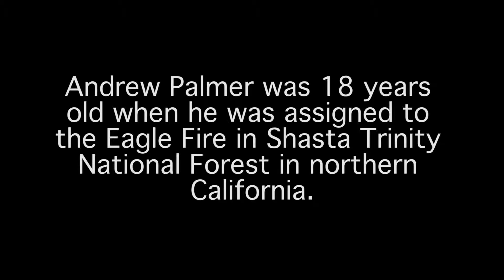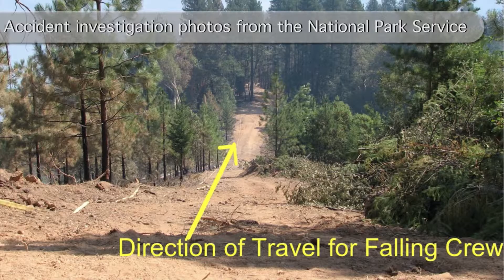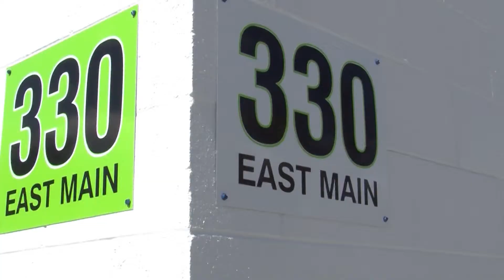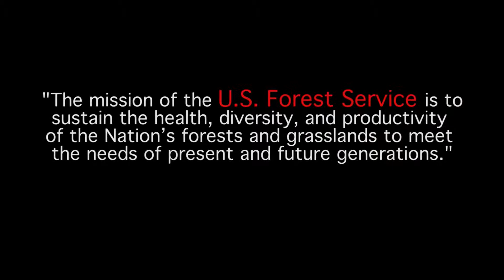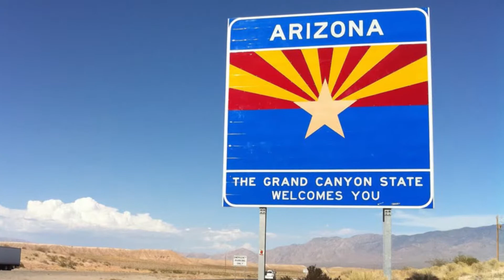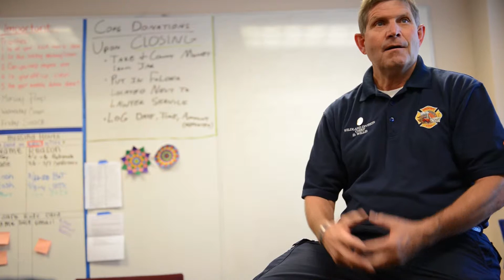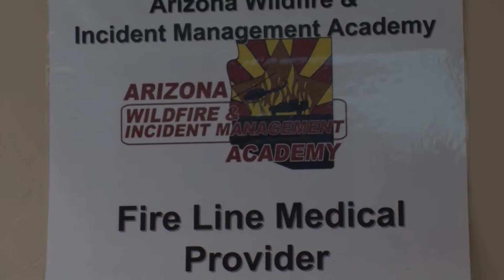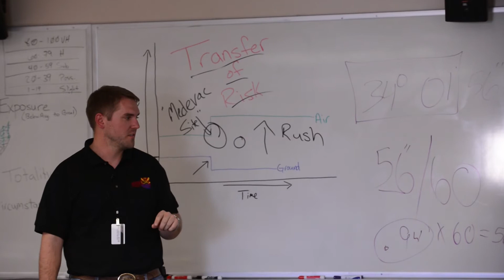Taking Care of Our Own